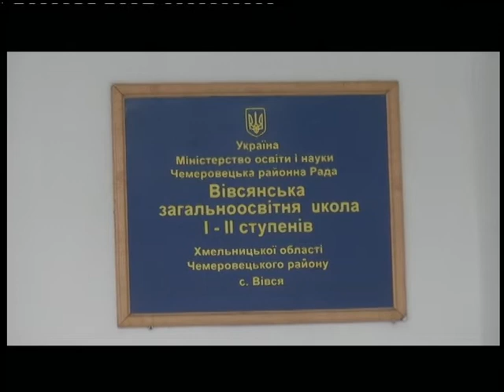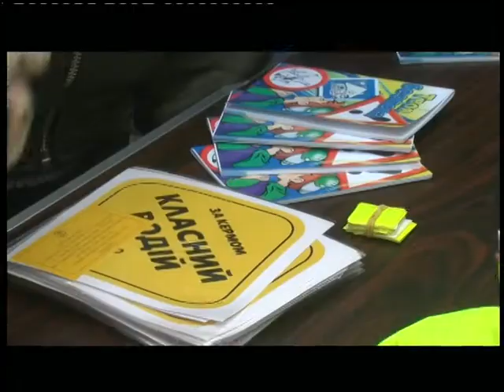23.11.2018. Новини. 20:40